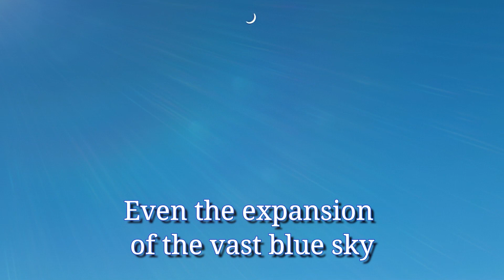"THE BLISS OF NIRVANA" [video] Enlightened Poem by HH Sri Swami Jyotirmayananda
"THE BLISS OF NIRVANA"

The coolness of the mighty snows,
from the sublime summits of the Himalayas
Enters my heart!

Even the expansion of the vast blue sky
Shrinks before my mystic Eye,
As the Soul soars to Blessed Nirvana!

The stillness of the Mighty Rocks
Settles in my heart
As the Mind dissolves in Samadhi
Singing the Song of Eternity!
And the clouds of Dharma gather
Bringing the torrent of Truth!

My heart radiates:
May all be happy; May all be free of maladies!
May all be Blessed with Enlightenment!

Sri Raam Jai Raam Jai Jai Raam!!

--by Swami Jyotirmayananda